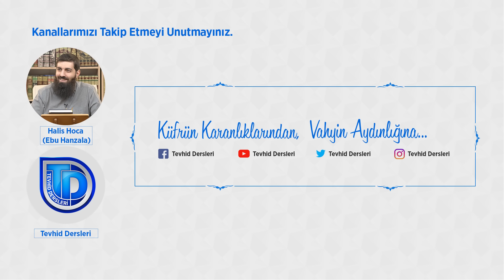Kıyamet Günü | Kıldan İnce Kılıçtan Keskin Sırat Köprüsü | Halis Bayancuk Hoca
Allah (cc) cehennemin iki tarafına sırat köprüsünü vuracak.
Cehennemin bir tarafından başlayan öbür tarafına kadar devam eden sırat köprüsünü koyacak.
O gün hiç kimse konuşmayacak diyor Peygamber (sav). Tek konuşanlar Peygamberlerdir ve onların söylediği de Allahumme sellim sellimdir.

Hiç kimse konuşamayacak o gün. Peygamberin ağzından çıkan şey Allah'ım bizi selamette kıl. Allah'ım bizi selamette kıl. Allah'ım bizi selamette kıl.

Tam o sıra biliyorsunuz kardeşler güneş yok, ay yok, yıldızlar yok. Bunlar hepsi zaten kıyamet esnasında Allah (cc) bunların hepsini dürdü, bir kağıt parçası gibi fırlattı attı. Peki neyin aydınlığında yaşıyor insanlar?

وَأَشْرَقَتِ الْأَرْضُ بِنُورِ رَبِّهَا
Senin Rabbinin nuruyla bütün yerler aydınlanmıştır. Sonra o da sönecek kardeşlerim.
Herkes karanlıkta kalacak. Yahudinin biri geldi Peygambere sordu. Ey Allah'ın Resulü dedi.

يَوْمَ تُبَدَّلُ الْأَرْضُ غَيْرَ الْأَرْضِ وَالسَّمَاوَاتُ
O gün diyor ki Allah yerler sizin bildiğiniz yer olmayacak değiştirilecek. Gökler sizin bildiğiniz gök olmayacak, değiştirilecek. İnsanlar o zaman nerede olacaklar? Peygamberimiz dedi ki; O sırada insanlar karanlıklar içerinde, sırat köprüsünün yanında olacaklar.

Tam o sırada kardeşlerim herkezin imanı ve ameli oranında önünde bir nur belirecek.

يَوْمَ تَرَي الْمُؤْمِنينَ وَ الْمُؤْمِناتِ يَسْعي‏ نُورُهُمْ بَيْنَ أَيْديهِمْ وَ بِأَيْمانِهِمْ بُشْراکُمُ الْيَوْمَ جَنَّاتٌ تَجْري مِنْ تَحْتِهَا الْأَنْهارُ
Sen o gün mümin erkeklerin ve mümin kadınların önlerinde nurlarının gittiğini göreceksin. Sizin imanlarınıza karşılık olarak bugün size cennetler vardır.

تَجْري مِنْ تَحْتِهَا الْأَنْهارُ خالِدينَ فيها ذلِکَ هُوَ الْفَوْزُ الْعَظيمُ
Siz orada ebedi kalacaksınız.Ve o büyük bir kurtuluştur diyor Allah (cc) Müminler, önlerinde nur.Bu nur neyin karşılığıdır kardeşlerim? İmanımızın karşılığıdır. İmanına bakacaksın. İmanın ne kadarsa karanlıkta senin önünde olacak aydınlıkta o kadardır.

Tabi o sırada Allah (a.c) diyor ki;

يَوْمَ يَقُولُ الْمُنَافِقُونَ وَالْمُنَافِقَاتُ لِلَّذِينَ آمَنُوا انظُرُونَا نَقْتَبِسْ مِن نُّورِكُمْ
Münafık erkekler ve münafık kadınlar, mümin erkekler ve mümin kadınlara diyecekler ki bize dönün
sizin aydınlığınızdan bizde faydalanalım. Çünkü Peygamber (sav) hadiste diyor ki; O gün münafıkların bütün nuru söndürülecek, münafıkların önünde hiç kimse kalmayacak. Niye biliyor musunuz kardeşler?

Hadiste Peygamber diyor ki; "Allah diyecek ki; Bana secde edin. İhlas ile Allah'a secde edenler secdeye kapanacaklar. Riya ile insanlar görsün diye secde edenler, onların sırtları bir tabaka hiline gelecek eğmek isteyecekler ama eğemeyecekler.  İşte o eğemeyenler kardeşlerim. Onlar müminlerle beraber olan ama münafik olan insanlardırlar. Ve onların önünde nur olmayacak. Mümin erkeklere ve kadınlara diyecekler.bize bakın sizin nurunuzdan biraz faydalanalım, önümüzü görelim.

Videonun tamamını izlemek için:
Kevser Havuzu ve Sırat Köprüsü | Halis Bayancuk Hoca